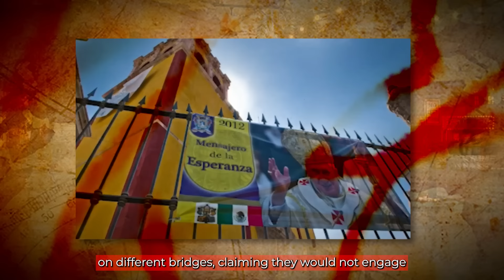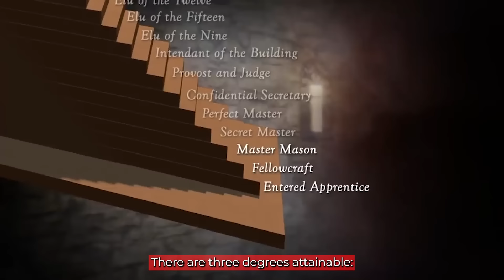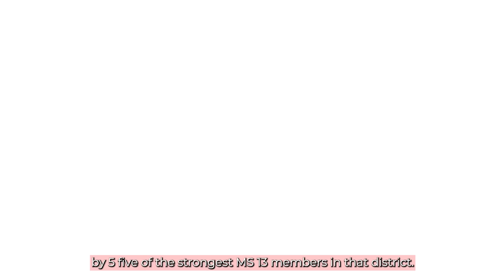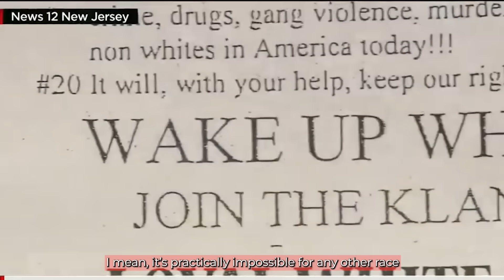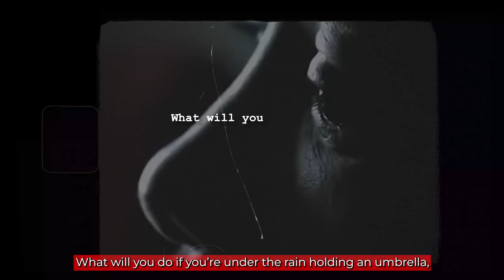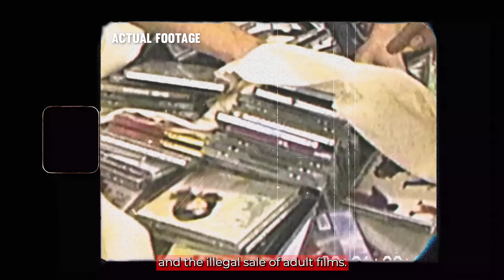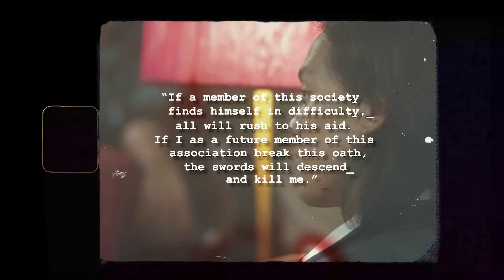10 Most Brutal Gang Initiation Rituals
You're faced with an option. Kill a rival gang member’s family or be killed, and once you're in, there's no way out. These are the 10 most brutal gang initiation rituals.

However, we'll go over these without scaring you as we've spared you for all the violent imagery by blurring out any violence throughout the video.

Note that most of the footage used in the video is based on fictional tv shows like "Narcos", we don't show any real violent footages, and we make sure to blur out anything to prevent any graphic scenes from being shown to the viewer.

Occasionally we use relevant actual footage, but we make sure to not show real life footage that shows violent or graphic details. We make an effort of blurring out anything necessary to make our content friendly for as many as possible.